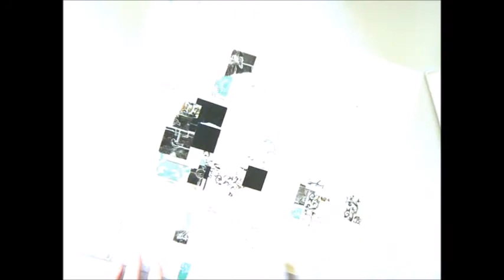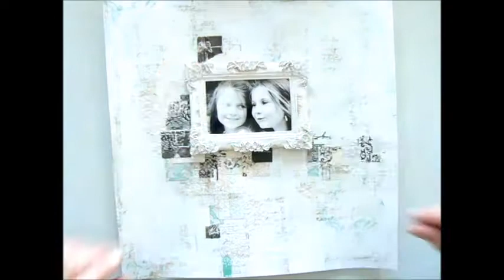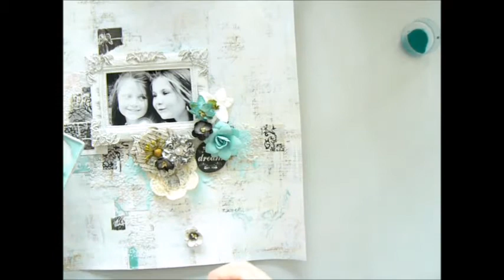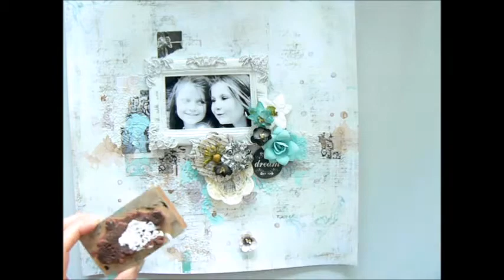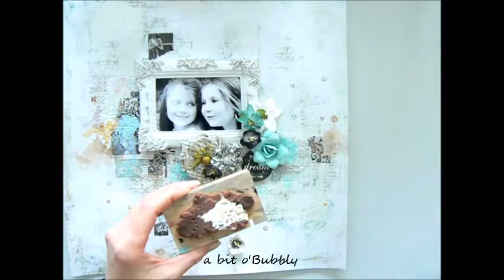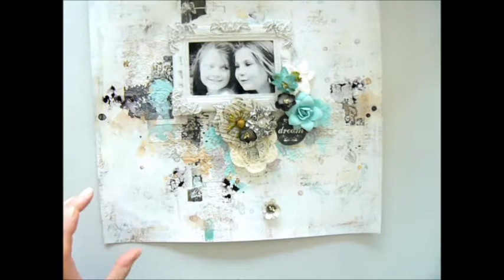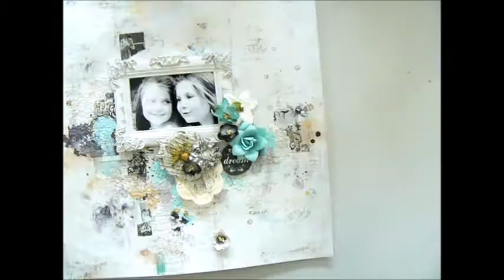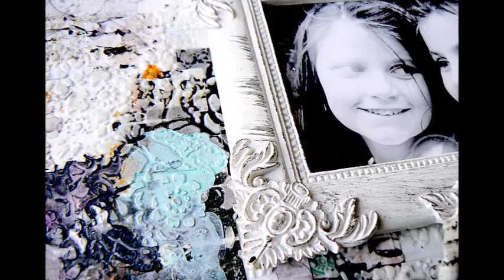DREAM by Stéphanie PAPIN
Lindy's Stamp Gang, Ink, Spray, Mixed-Media, Mixed-Media tutorial, color, Mixed-Media background, stencil, scrapbooking, video tutorial, scrapbooking video turorial, creativ proccess